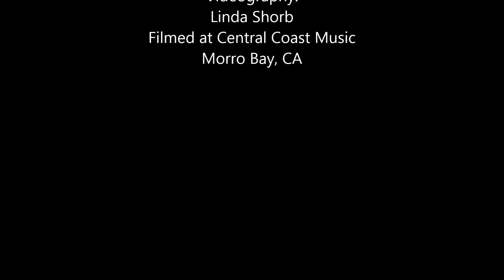Sunflower Girl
By Paul S Silva, Jr.  Performed by Stone at 97.3 Rock Radio benefit.  Paul S Silva, Jr vocals/guitar, Eric Peterson, vocals/bass, Judi Brown, vocals/fiddle